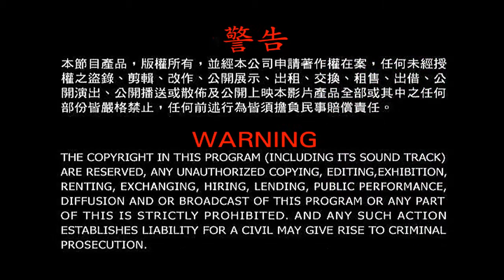Bad Poetry: Jabberwocky by Lewis Carroll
Bad Poetry series by Brian David Phillips
This episode: Jabberwocky by Lewis Carroll, published 1872.
Please note, not really bad poetry, actually pretty damned awesome poetry, included here for the fun of it.